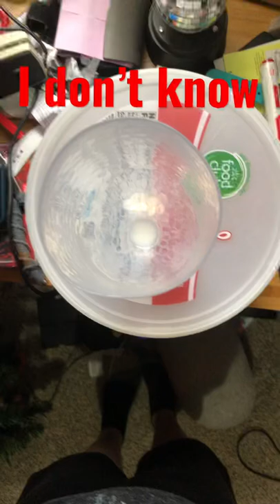May 3, 2022